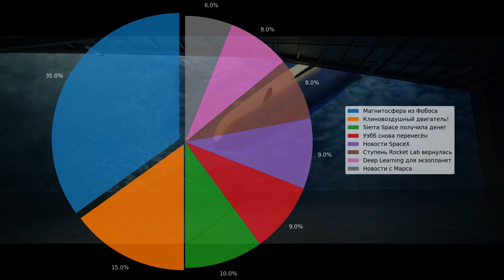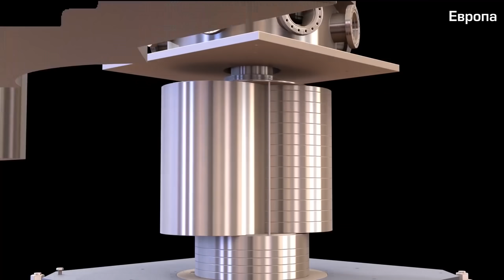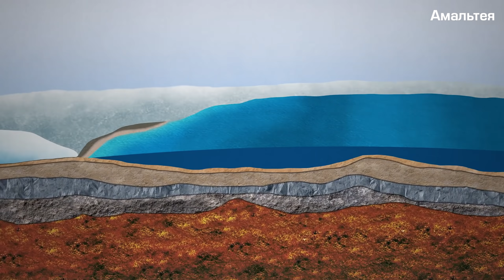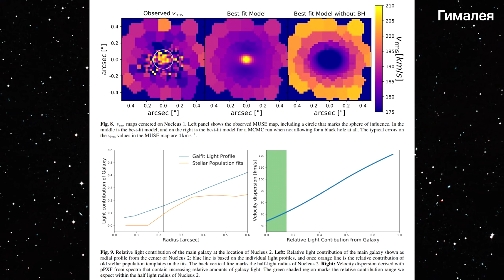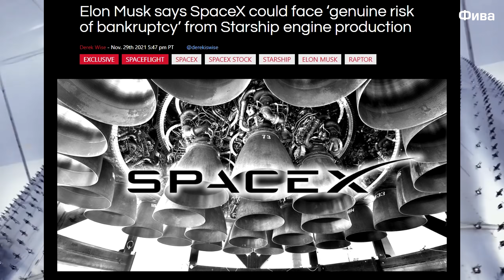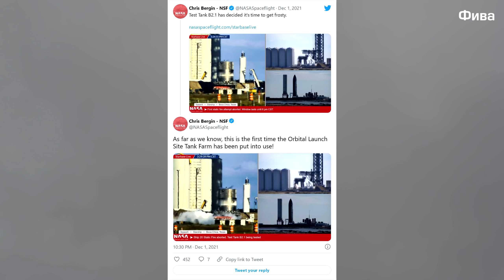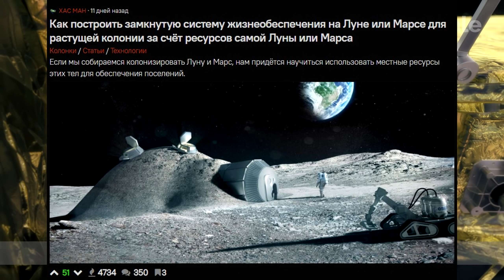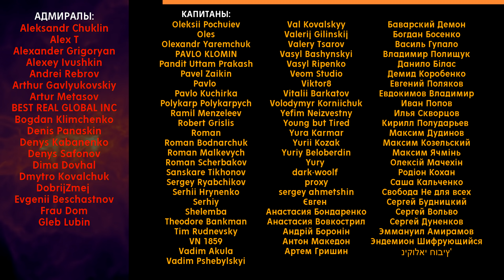Банкротство SpaceX, Революционная ракета Rocket Lab, «Причал» причалил: Космодайджест 140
00:00 Интро
00:32 Атомный реактор для Луны [Европа]
02:06 "Причал" - причалил! [Ганимед]
03:00 Выход в открытый космос [Калисто]
04:17 Революционная ракета [Ио]
06:30 Откуда вода на Земле? [Амальтея]
08:04 Близкая пара чёрных дыр [Гималея]
09:18 Странная чёрная дыра! [Карме]
10:27 Новости SpaceX [Фива]
13:23 Запуски
13:50 Что почитать/Награды авторам
15:59 Сюрприз

ССЫЛКИ
Промежуточный дайджест об экзопланетах:
Откуда на Земле вода?